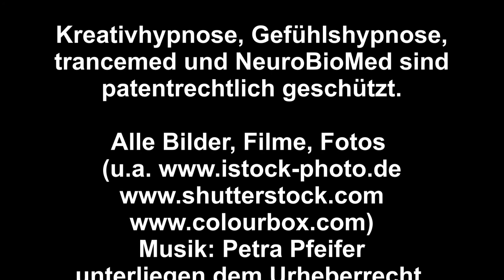Sozialphobien - Ängste vor Mitmenschen, Einsamkeit, Ängste und Vermeidung- die Ursachen auflösen...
Soziale Phobie oder auch Sozialphobie genannt..
Wenn du beinahe panische Angst vor der Bewertung durch andere hast.
Wenn dir in Gesellschaft der Schweiß ausbricht und der Atem stockt, sobald du zum sprechen aufgefordert wirst.
xxxxxxxxxxxx
xxxxxxxxxxxx
Wenn es für dich unerträglich ist, im Mittelpunkt zu stehen.
Wenn du das Zusammensein mit anderen immer öfter vermeidest und deine sozialen Kontakte auf das unbedingt Nötige beschränkst.

Dann ist das eine soziale Phobie, unter der du leidest!
Es ist, als ob du unfreiwillig den Rückzug in ein Schneckenhaus angetreten hast, in dem es zu still und irgendwie gedämpft und leblos ist.
Was macht das mit dir:
Der Rückzug aus dem Leben, aus der Gesellschaft deiner Familie, Freunde und Mitmenschen macht dich zunehmend einsam. Dein Vermeidungsverhalten wird mit der Zeit stärker und es gelingt dir immer seltener, es zu durchbrechen.

Das fühlt sich nicht gut an, macht traurig. Manche Betroffenen werden depressiv, sogar suizidal.

Wenn du Angst vor anderen Menschen hast, vor deren Meinung über dich oder davor, von ihnen bewertet, abgewertet zu werden. Wenn es Schweißausbrüche und andere Angstsymptome oder Panik bei dir auslöst, vor anderen zu sprechen etc.….. - dann sind das Anzeichen dafür, dass du an einer sozialen Phobie leidest.

Wahrscheinlich ziehst du dich immer mehr zurück, denn es wird dir zu anstrengend. Du bist es müde, im Kontakt mit anderen ständig gegen Panik ankämpfen zu müssen. Dieser Stress ist einfach zu viel!

Mit der Zeit vermeidest du immer mehr Situationen, die dir Angst machen. Der Rückzug aus deinem sozialen Umfeld macht dich einsam.

Du bist traurig, denn natürlich vermisst du die menschliche Nähe und das Zusammensein mit anderen. Du würdest es dir sehr wünschen, ganz unbefangen und offen auf Menschen zugehen zu können, frei von Angst und Panik.

Aber es muss kein Wunsch bleiben, denn das kannst du lernen!

Weil es Ursachen für deine starken Ängste gibt!
Und die kannst du auflösen.
Allerdings ist dir die Ebene deines inneren Gefühlssystems nicht ohne weiteres zugänglich denn du verstehst es oft falsch.

Finde auch du die verborgenen Inhalte deines Unbewussten. Verändere, was dort schief liegt, damit sich deine phobischen Reaktionen auflösen können.
Raus aus dem Schneckenhaus - draußen wartet das Leben auf dich!

Lösungen entstehen zuerst im Kopf.

Wenn du das nicht glauben kannst:
Nenne mir gerne ein stichhaltiges Gegenargument!

Als vor ca. 12 Jahren aufhörte mit den Symptomen zu arbeiten und nur noch (bei Erwachsenen) mit den inneren Ursachen arbeitete, konnte ich  ganz andere Behandlungswege gehen und effiziente Lösungen zum Wohle meiner Klienten in den Therapieprozess einfließen lassen.
Mittlerweile bestätigen meine ca. 15.000 Behandlungen diesen modernen Ansatz.
Mein Name ist Herbert Schraps und auf diesem Kanal veröffentliche ich nach und nach meine Erfahrungen, Tipps und unterstütze euch bei der Lösung eures Problems.

Was findest du auf diesem Kanal:
Hier zeige ich dir Schritt für Schritt die Basis der NeuroBioMed- und Coaching-Arbeit.
Verpasse deshalb kein Video, denn hier kannst du dich und deine unbewusste Welt der Gefühle besser verstehen und negative Gefühle verändern.
Natürlich kannst du dir auch meine Praxis-Broschüre herunterladen,
wenn du mehr über mich und meine Arbeit erfahren möchtest.